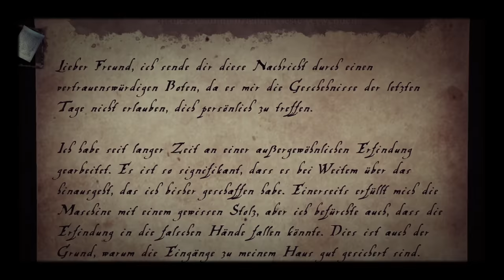The House of Da Vinci Trailer HD